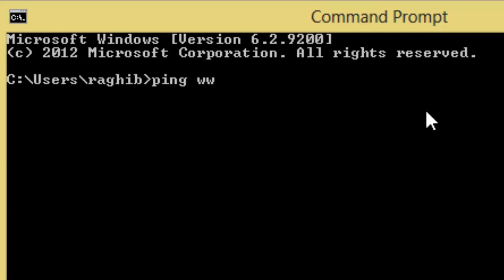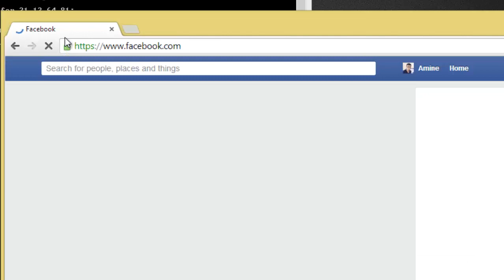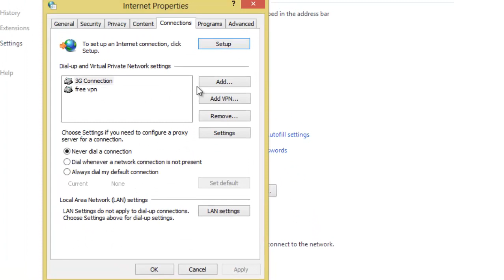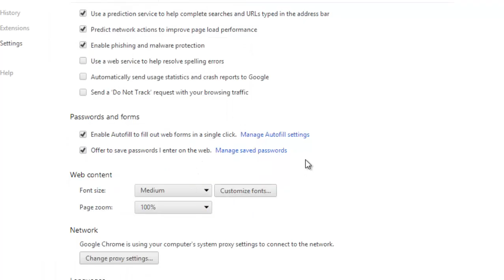تعرف على التقنيات التي تستخدمها الدول من اجل منع مواطنيها من ولوج بعض المواقع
آخر المواضيع التي تطرقت اليها
الحلقة869: كيف يمكن للشرطة ان تستخرج جميع بيانات الهاتف حتى وإن حذفت بإستخدام التحقيق الجنائي الرقمي وجرب بنفسك !

الحلقة868:أحصل إلى حدود ساعة مجانية من الإتصال متجددة لمدة 3 اشهر

الحلقة867:كيف يتم إختراق حساب فيسبوك والتجسس عليه دون معرفة الباسورد

الحلقة866:كيف تستخرج الصور من الڤيديوهات بجودة عالية (كما لو إلتقطتها بعدستك)

الحلقة865: كيف تحمي حسابك على الجيميل من ان يخترق عبر الإيملات التي تتضمن صور

الحلقة864 شروحات ومفاهيم خاطئة عن الويندوز إنتبه ان تتطبقها على حاسوبك

الحلقة863: ماهي الـ Ghost Drivers وكيف تحذفها من الويندوز من اجل تسريعه

الحلقة862:إليك 4 اسباب جعلتك تفشل في ربح المال من الانترنت

أحصل على نسختك المدفوعة مجانا من برنامج إسترجاع الملفات الشهير recuva

الحلقة860:كيف تكشف عن البروفايلات المزورة في حسابك على الفيسبوك بسرعة مع  Fakeoff

الحلقة859: إفحص البروسيس في حاسوبك ب 46 أنتي ڤايرس دفعة واحدة واكتشف الإختراق

الحلقة858:كيف تسترجع آخر البرامج التي اغلقتها عن طريق الخطأ بسرعة من خلال ازرار الكيبورد

الحلقة857:هل بالفعل هناك مايسمى بـ تسريب لاسرار الاجهزة الالكترونية قبل صدورها على الانترنت؟

الحلقة855: كيف تمنع شركة ميكروسفت من الحصول على عنوان الايبي الخاص بك دون علمك

الحلقة854:كيف تحل اي معادلة رياضية كيفما كانت درجة صعوبتها في ثواني معدودة مع التبرير

الحلقة 853: تعرف على مكونات اللوحة الام في الحاسوب المحمول

الحلقة852: إنتبهوا من ثغرة خطيرة تمكن من إختراق فيسبوك جيميل ...

الحلقة851: كيف تجعل الروتر يعمل بالبطارية لأزيد من 7 ساعات في حالة إنقطاع الكهرباء

الحلقة850: كيف تتعلم لوحدك وباللغة العربية بل وتحصل على شهادة

الحلقة 849: كيف تجعل روتر HG553/HG556 يعمل مع جميع شركات الإتصال

الحلقة847: هل الشركات المبرمجة لبرامج الانتي ڤايرس هي من تطرح الڤيروسات ؟

الحلقة845:إنتبه من خدعة خطيرة على الفيسبوك قد تؤدي بحساباتك وحاسوبك للإختراق

الحلقة844:حول اي تلفاز كيفما كان إلى سمارت تيڤي عن طريق cloudnet